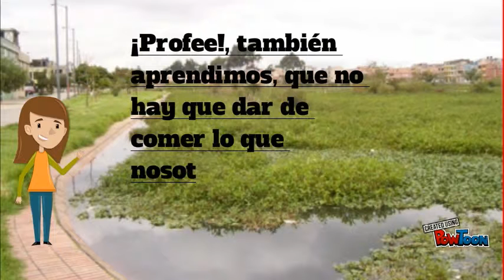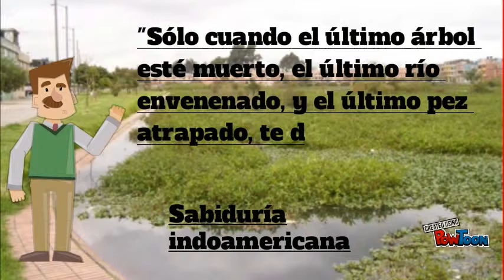fauna en el humedal jaboque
oh si-- Created using PowToon -- Free sign up -- Create animated videos and animated presentations for free.  PowToon is a free tool that allows you to develop cool animated clips and animated presentations for your website, office meeting, sales pitch, nonprofit fundraiser, product launch, video resume, or anything else you could use an animated explainer video. PowToon's animation templates help you create animated presentations and animated explainer videos from scratch.  Anyone can produce awesome animations quickly with PowToon, without the cost or hassle other professional animation services require.